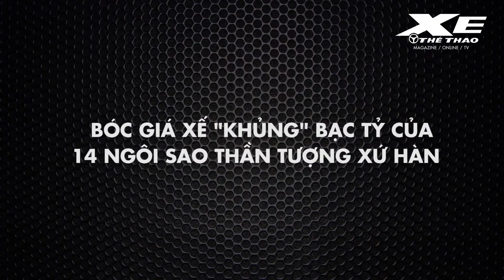Xế “khủng” bạc tỷ của ngôi sao xứ Hàn